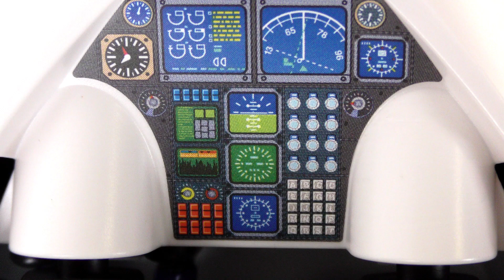Playmobil Film English - HANNAH CLOGGS THE BATHROOM AT THE AIRPLANE! EMERGENCY LANDING? Smith Family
Playmobil Film English - HANNAH CLOGGS THE BATHROOM AT THE AIRPLANE! EMERGENCY LANDING? Holiday Chaos Smith Family

Have fun!

If you like nursery rhymes, you can download these on Google Play Music: